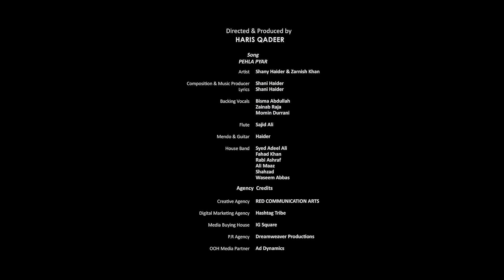Kashmir Beats | Season 2 | Pehla Pyar | Zarnish Khan & Shany Haider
Get ready to be swoon away by the soothing vocals of Zarnish Khan and Shany Haider as their melodies signal grief and affliction of heartbreak. ‘Pehla Pyar’ is a nostalgic ode to the good days spent with loved ones.

Amazon Music:

Director & Producer: Haris Qadeer

Singer: Shany Haider & Zarnish Khan
Composition and Music Producer: Shani Haider
Lyrics: Shani Haider

Backing Vocals:
Bisma Abdullah
Zainab Raja
Momin Durrani

Flute: Sajid Ali
Mendo & Guitar: Haider

House Band:
Syed Adeel Ali
Fahad Khan
Rabi Ashraf
Ali Maaz
Shahzad
Waseem Abbas

Production Team:
DOP: Suleman Razzaq
Asst. Producer:
Waqas Hassan Rizvi
Yuni Khan
Zain Khan

Production Manager: Kiran Rizvi
Art Director: Ayesha Adil
Set Construction: Noman Kashif
SMD, Lights & Sound: Zia ul Haq
Editor: Sajiad
Color Grading: Wahab Danka (The Postfusion)
Costume Stylist: Alishay Adnan
Makeup: Alam Hakim & Ikram Goharv
Steadicam Operator: Akhtar Nadeem and Shoaib Suleman
Jimmy Jib Operator: Shahzad Khan
Production Assistant: Moin Khan

Agency Credits:
Creative Agency: Red Communication Arts
Digital Marketing Agency: Hashtag Tribe
Media Buying House: IG Square
P.R. Agency: Dreamweaver Productions
OOH Media Partner: Ad Dynamics

If you are a cricket fanatic or TV drama fan, movie buff or music lover, we’ve got the treat for you. Whether you like Pepsi or Coke, munch on chips or popcorn, get ready with your snacks and create your own studio to give a listen to Kashmir Beats Season 2.